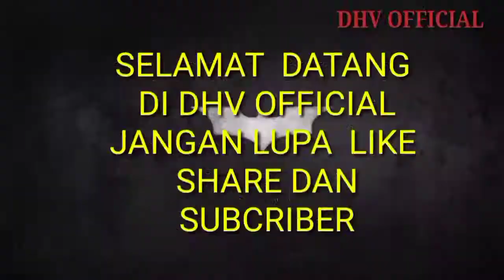belajar Raff pohon Serut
belajar Raff pohon Serut untuk bonsai
terima kasih udah menonton video ini